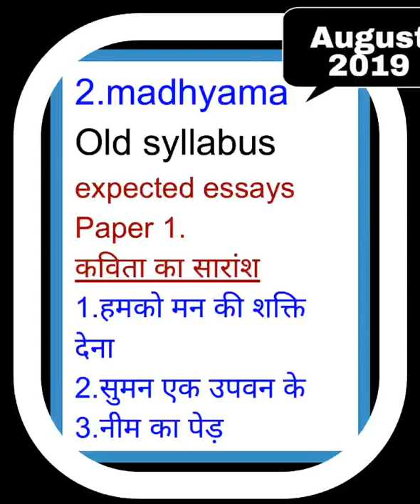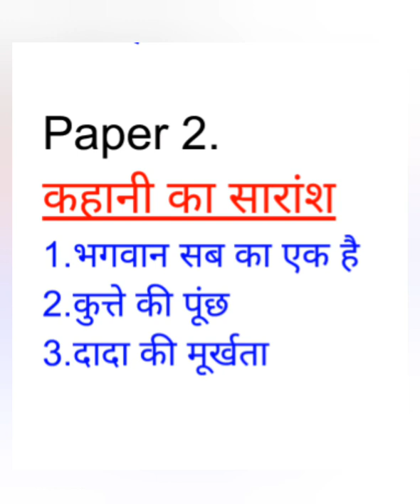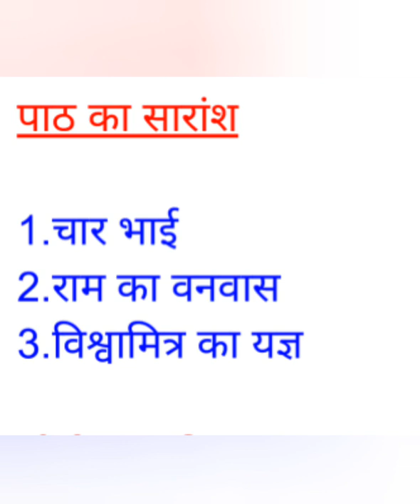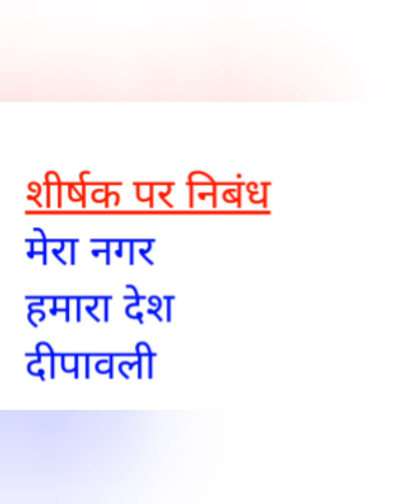Madhyama old syllabus expected essays